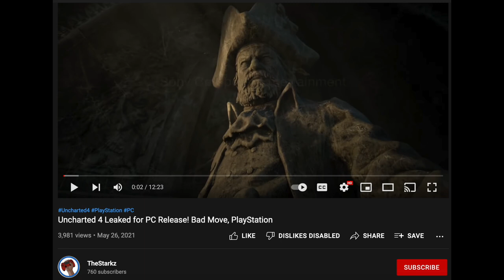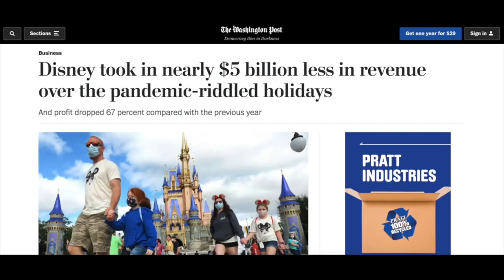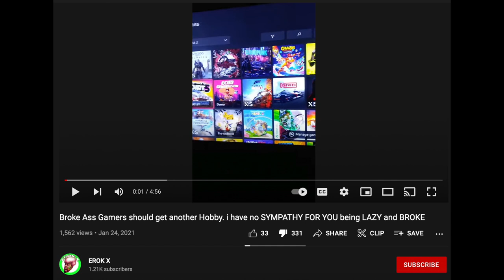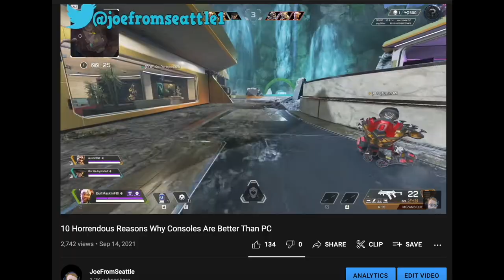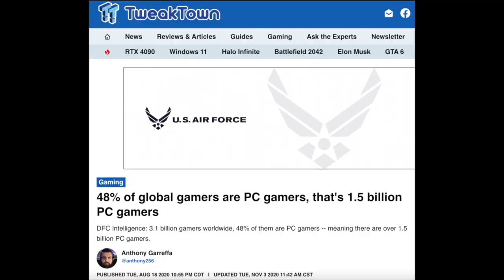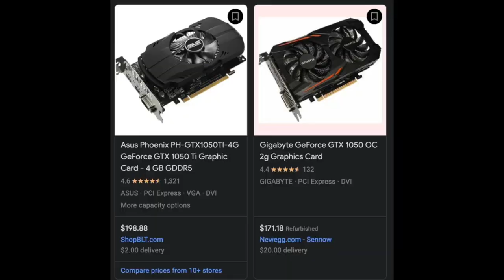Top 5 Console Fanboys of 2021